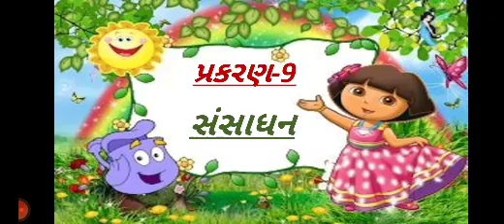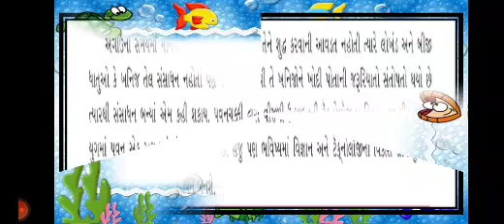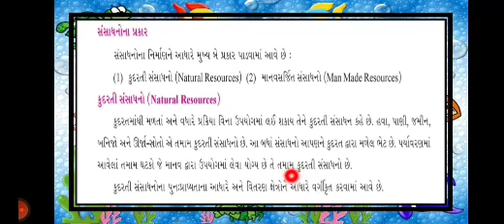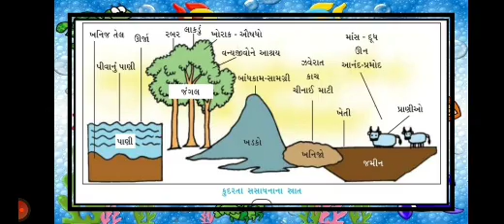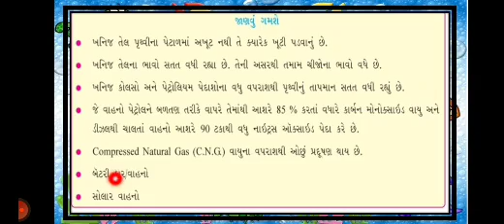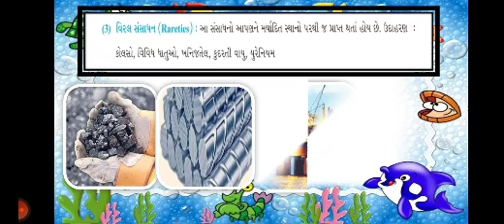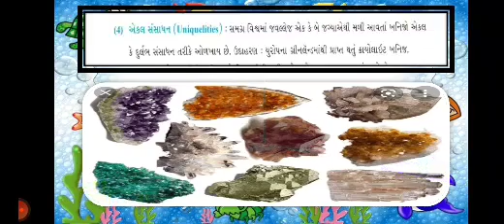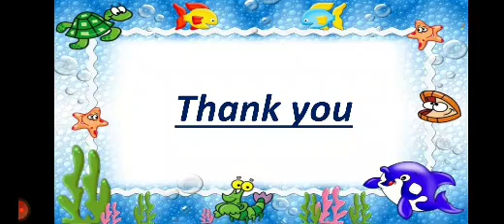std 8 social science પ્રકરણ 9 સંસાધન (ભાગ 1)